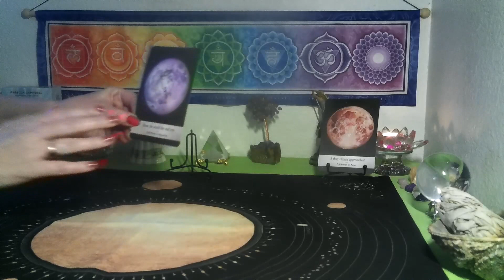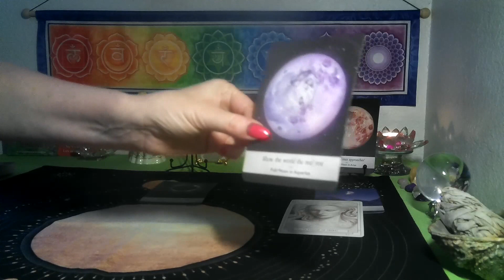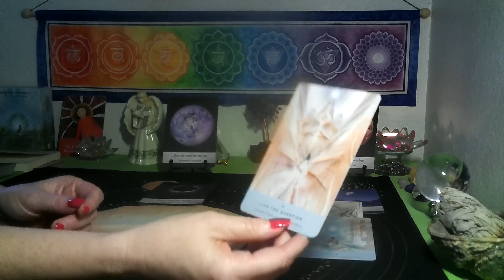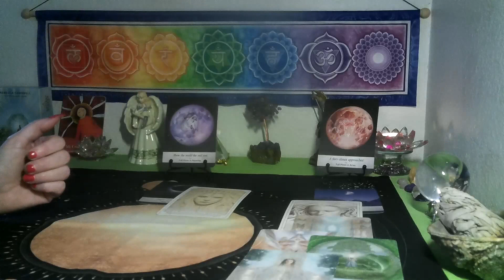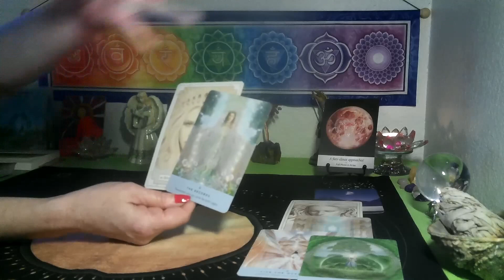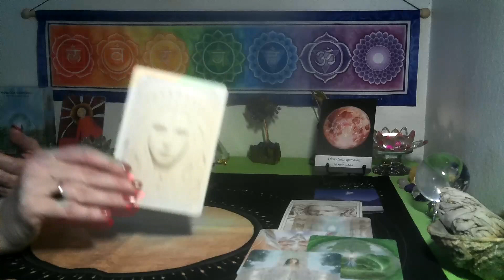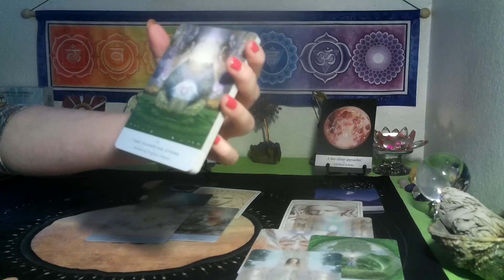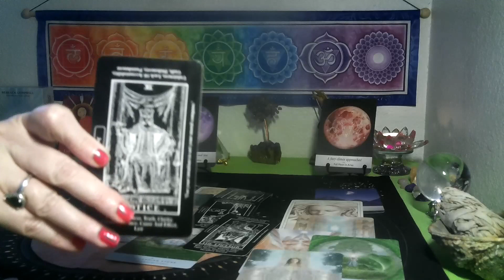SCORPIO ~ BLUE MOON TIME TO TRANSFORM & ACTIVATE YOUR DESTINY!